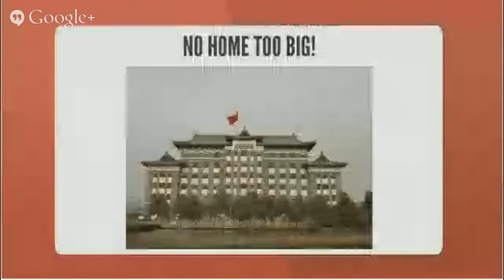pharaoh ants Orlando Control Pest Management Toll-Free 888-961-PEST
If you’ve got it, we take care of it.  Any pest problem from ants, ticks, bed bugs, mice, termites, to cockroaches and many more. We understand the stress of dealing with indoor pests, and the importance of them being eliminated fast. Even if you notice something that might resemble the onset of termite damage, it is critical to have termite control before the problem gets worse.

We would love to be your partner in protecting your home and lawn from pests.

pharaoh ants Orlando

PHARAOH ANTS :
00:00:05  pharaoh ants
00:00:07  pest control services
00:00:10  army ants
00:00:13  white ants
00:00:16  ant control